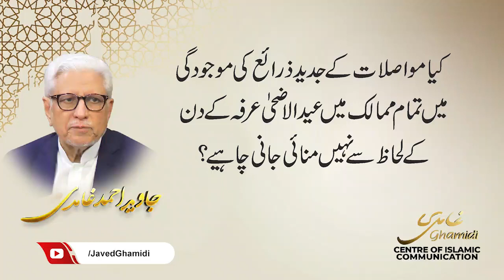Should Eid-ul-Adha be celebrated in all countries according to the day of Arafah?Javed Ahmad Ghamidi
کیا مواصلات کے جدید ذرائع کی موجودگی میں تمام ممالک میں عید الاضحیٰ عرفہ کے دن کے لحاظ سے نہیں منائی جانی چاہیے؟

Should Eid-ul-Adha be celebrated in all countries according to the day of Arafah?